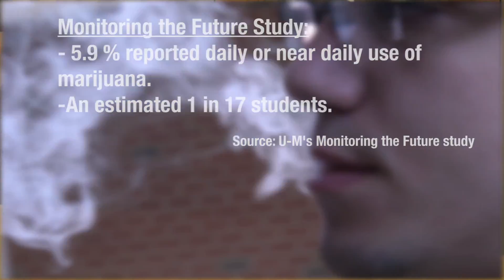College students: Marijuana the popular choice over cigarettes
The University of Michigan released its Monitoring the Future report and for the first time college students are smoking more marijuana than cigarettes.

JRN 311 pkg 1